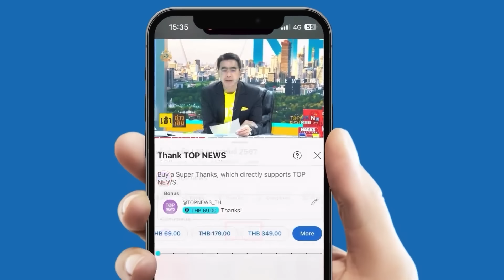อย่าเพิ่งไล่เลยค่ะ!? "นายกอิ๊งค์" สยบ "สนธิ ลิ้มฯ" ฮึ่มลงถนนขับไล่รัฐบาล